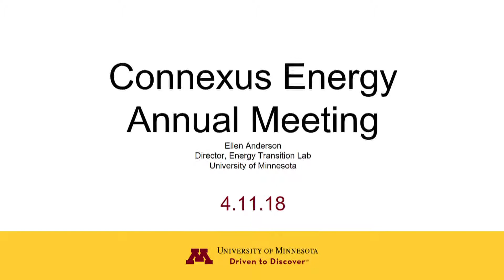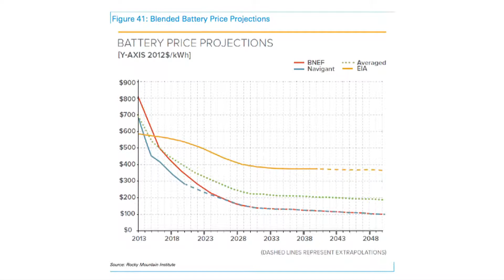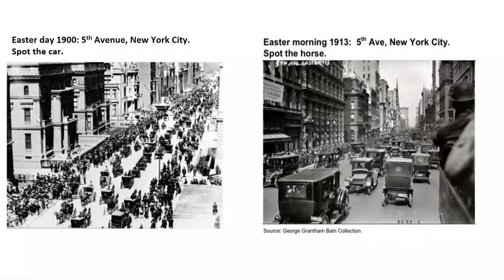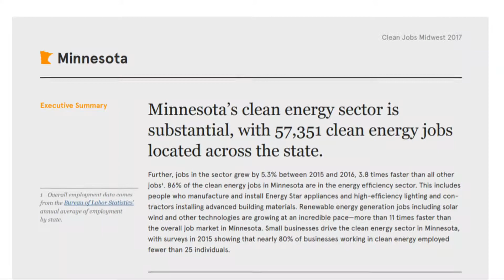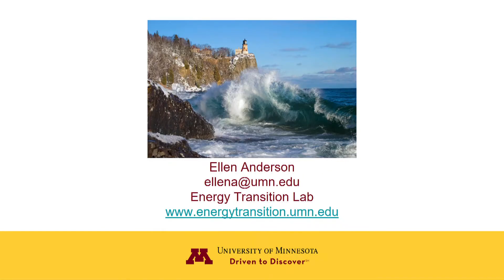2018 Annual Meeting – Keynote Speaker, Ellen Anderson, U of M Energy Transition Lab